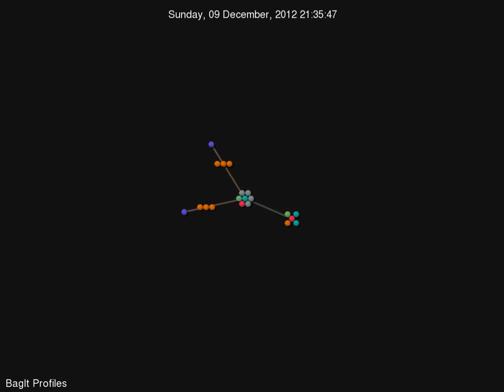Bagit Profiles - Repository visualization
Quick little visualization of the work done on BagIt Profiles over the past month.

How to make it:

gource --user-image-dir .git/avatar/ -s 3 --auto-skip-seconds 0.1 --file-idle-time 50 --max-files 500 --disable-bloom --stop-at-end --highlight-users --hide mouse --background-colour 111111 --font-size 20 --title "BagIt Profiles" --output-ppm-stream - --output-framerate 60 | avconv -y -r 60 -f image2pipe -vcodec ppm -i - -b 8192K ~/Dropbox/bagitprofile-gource.mp4